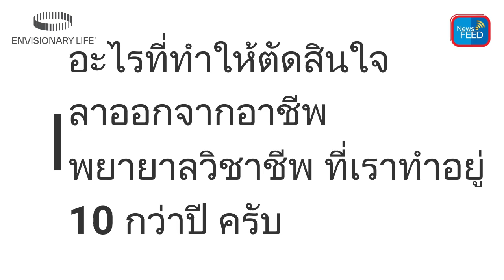‘ENVISIONARY LIFE’นวัตกรรมใหม่ทางธุรกิจความเสี่ยงต่ำ..กำไรสูง สัมภาษณ์พิเศษ ครูอุ้ย และ อ.ก้อ